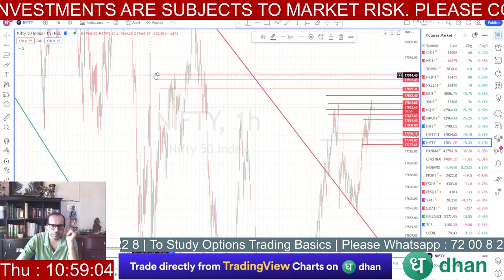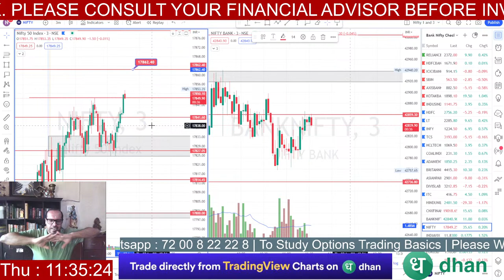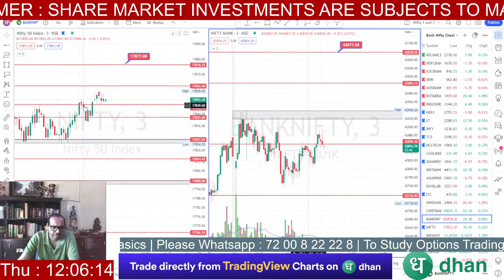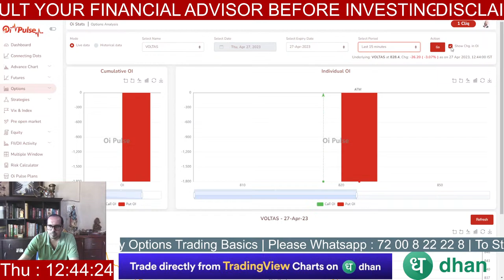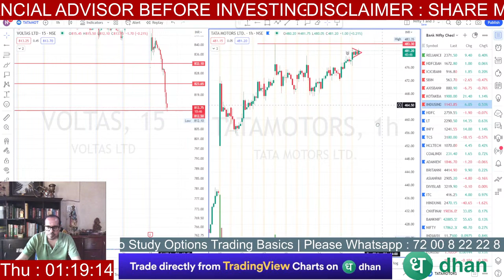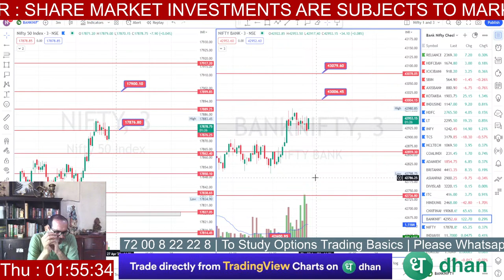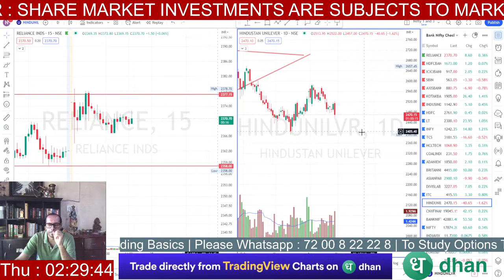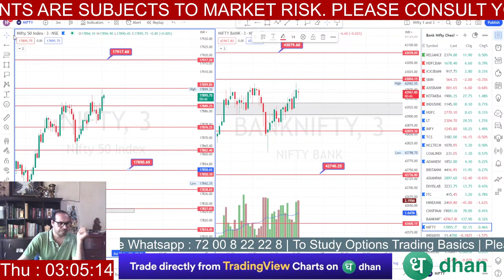NIFTY, BANK NIFTY, 27/04/2023 | LIVE INTRADAY OPTIONS TRADING | STUDY NIFTY | MALAYALAM | TAMIL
LIVE INTRADAY OPTIONS TRADING, Malayalam and Tamil, NIFTY BANK NIFTY LIVE, STUDY NIFTY MALAYALAM, 27/04/2023. Real-time share market futures and options trading session for Nifty and Bank Nifty intraday traders in Malayalam, Tamil and English language through Study Nifty Malayalam Channel live streaming today from IST 10:00 to 15:00. Study nifty channel is indented to provide essential learning experience for beginners and regular traders searching for more stock market learning opportunities. Study nifty channel do not provide trading leads.

Expiry trading
System trading
Algo trading
Nifty today ജി